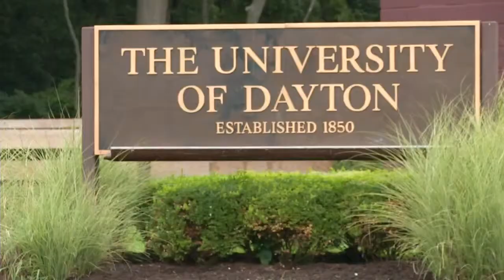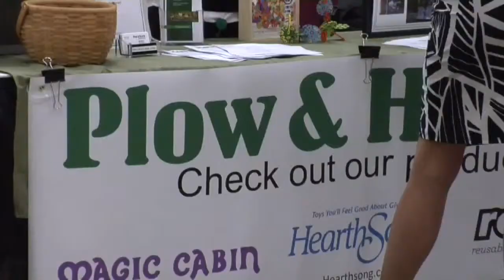Millenials are choosing to stay right here at home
Beairshelle Edme is asking questions about What's Working in the Miami Valley.